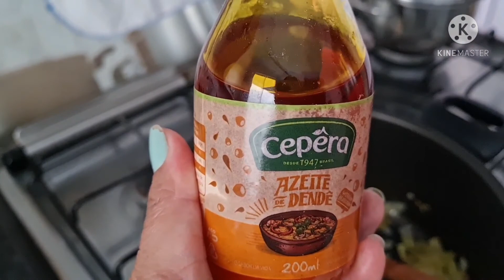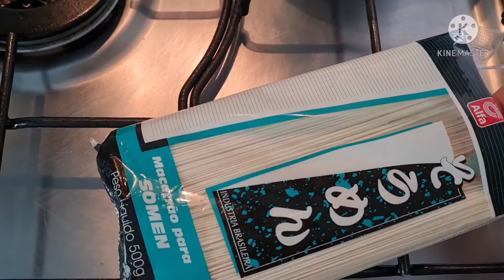how to cook fish mokecca+ sarsang hipon+ pork adobo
tara mga kachubby samahan niyo ako magluto